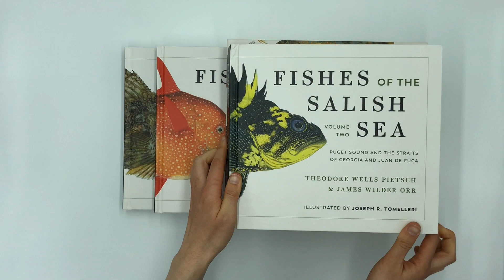Fishes of the Salish Sea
Please enjoy this unboxing video of "Fishes of the Salish Sea: Puget Sound and the Straits of Georgia and Juan de Fuca" by Theodore W. Pietsch and James Wilder Orr, and illustrated by Joseph R. Tomelleri!